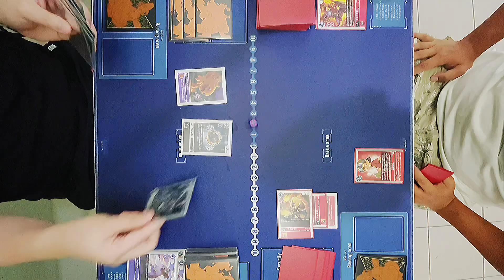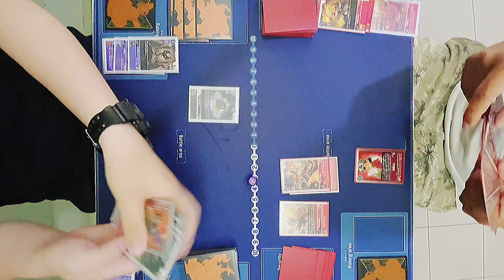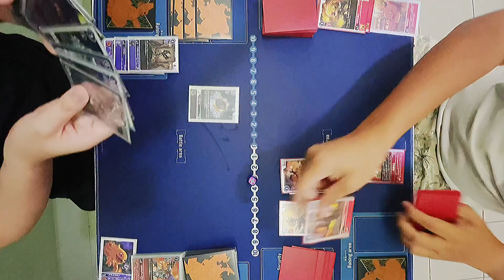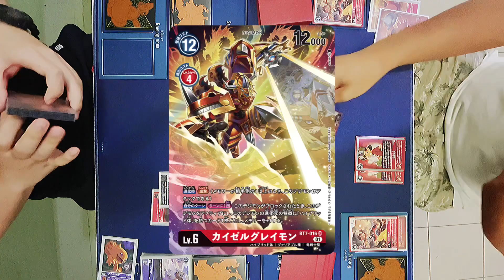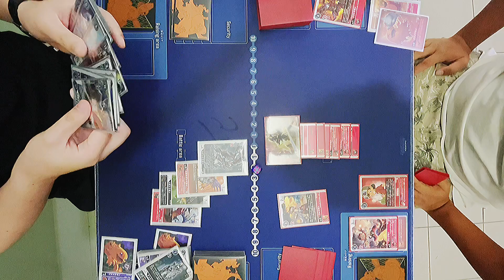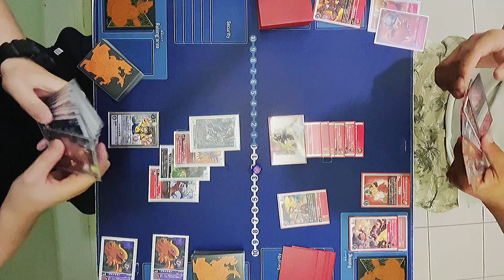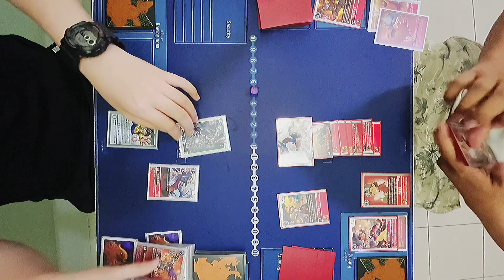[DTCG] Mugendramon VS Kaisergreymon